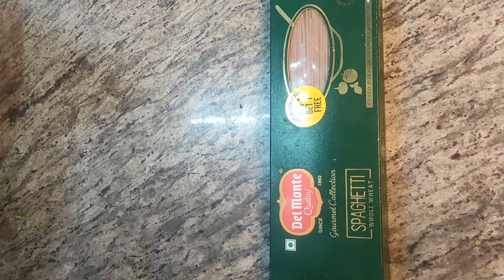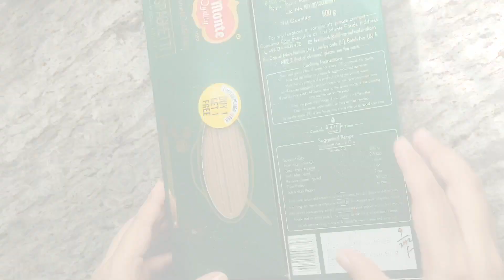Very Delicious Chicken Spaghetti Recipe | 100% Healthy | Easiest Recipe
Del Monte Foodcraft Spaghetti Pasta (100% Durum Wheat - No Maida), 400/500 grams
Made with 100% Durum Wheat Semolina | No Maida
Source of Protein - an essential building block for healthy muscles and bones
Rice in dietary fiber
Keeps you satiated for longer period by absorbing carbohydrates and fats in the body
Zero Trans Fat | Zero Cholesterol | No added MSG & Preservatives